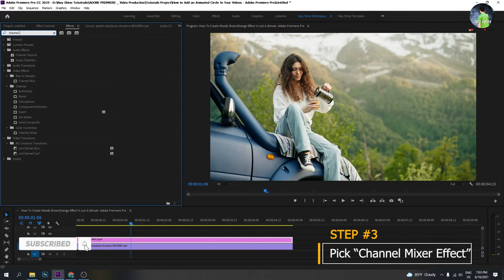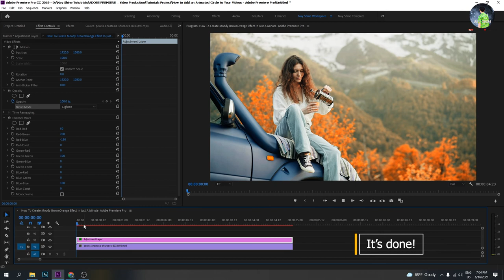How To Create Moody Brown-Orange Effect In Just A Minute [Adobe Premiere Pro Tutorials]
In this video, I show you how to Create Moody Brown-Orange Effect In Just A Minute. I hope that this video helps take your videos to the next level!

You can download footage from Pexels for free!
Video Footage Credited _ Video from Pexels